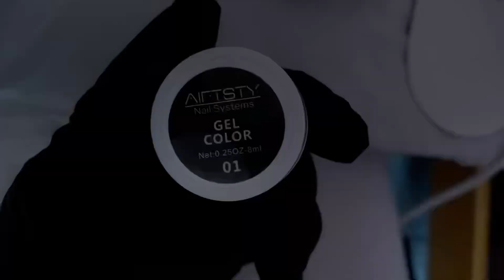Trending nails 2024 😍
Trending nails
Fakenails
Nail art
Hi guys for todays nails
I use fakenails and do somethings easy and simple nail art☺️ as you can see my nails is not good😂 bit you know this is my stressed reliever after the whole day work😁
Love lots
Godbless 💋